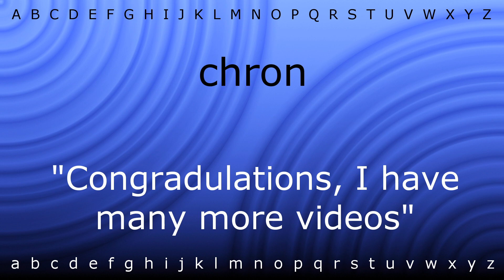Here I will teach you how to pronounce 'chron' with Zira.mp4